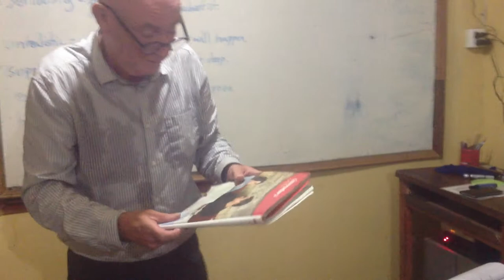EAC Cambodia Mr John Crinon Volunteer 13 Jan 21 April 2014 A